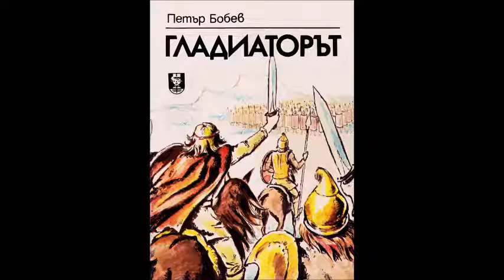Петър Бобев - Гладиаторът - част 3/3 (Аудио книга) Исторически роман